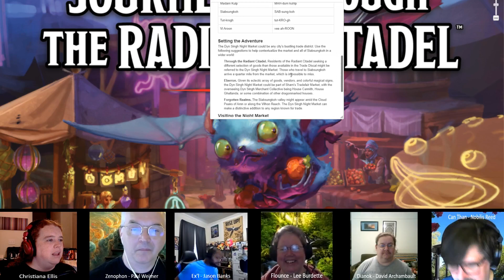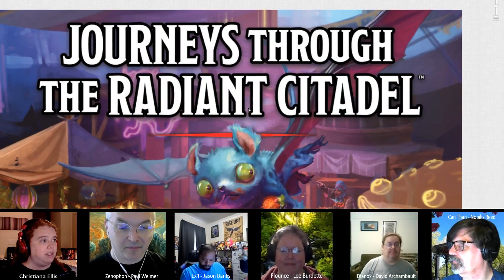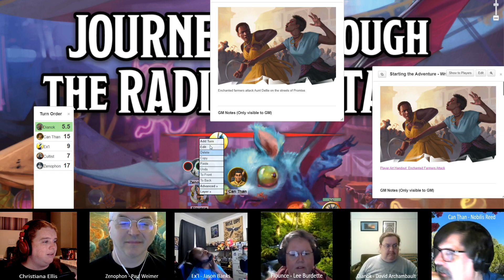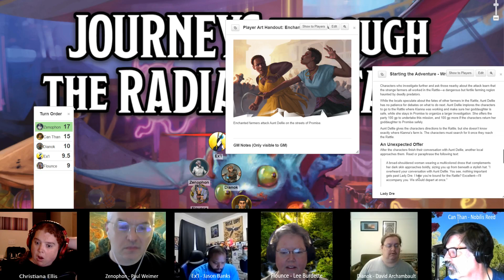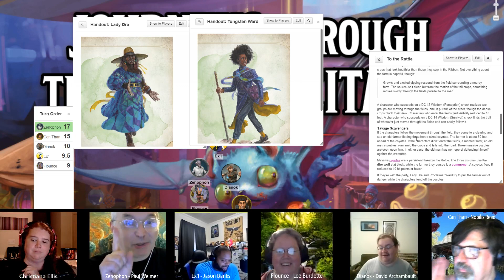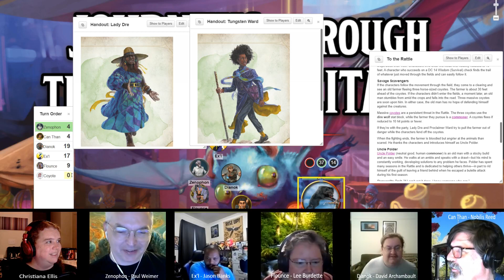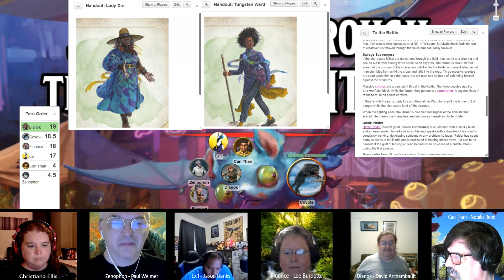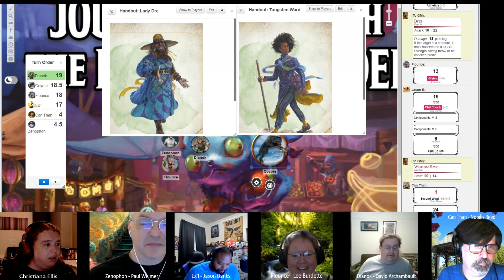So Many Levels - Journeys Through the Radiant Citadel Session 02 (Part 1 of 2)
Our new adventurers begin the Level 3 Adventure "Written in Blood"

Briefly interrupted at the end for technical difficulties, but continued in part 2.